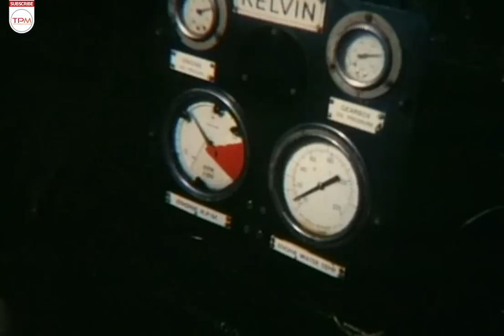فیلم اکشن و تاریخی حمله خرچنگ ها با بازی افسانه بایگان، جهانبخش سلطانی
سيدمهدي يكي از مبارزان پرسابقه دلوار و از دوستان صميمي رئيسعلي دلواري است. او كه تصميم دارد با دختري مبارز ازدواج كند، در شب عروسي همراه با همولايتي هايش مورد تهاجم قواي انگليس قرار مي گيرد و دستگير مي شود. اما جوانان دلواري به تحريك يكي از مردان بانفوذ مذهبي در روزي كه قرار است سيدمهدي را اعدام كنند،‌ با هجوم به محل اعدام باعث رهايي او مي شوند.

خلاصه فیلم سینمایی ایرانی حمله خرچنگ ها👆👆👆👆
فیلم اکشن و تاریخی حمله خرچنگ ها با بازی افسانه بایگان، جهانبخش سلطانی | Film Irani Hamleye Kharchang-ha
About Film Irani Hamleye Kharchang-ha
Seyed Mehdi is one of Delwar's veteran fighters and a close friend of Rais Ali Delwari. He, who decides to marry a militant girl, is attacked by the British forces on the night of the wedding along with his relatives and arrested. But on the day when Seyyed Mehdi is going to be executed, Delwari youths attack the place of execution and free him.
عوامل فیلم اکشن ایرانی حمله خرچنگ ها
کارگردان: پرویز تأییدی
تهیه‌کننده: اصغر بانکی-محمد بانکی
نویسنده: سید حسن هاشمی
ژانر: تاریخی-اکشن
سال انتشار: 1371
بازیگران فیلم اکشن حمله خرچنگ ها
جهانبخش سلطانی
عباس امیری
افسانه بایگان
محمد بانکی
عنایت اله شفیعی